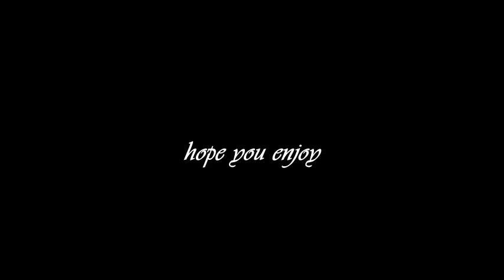Hélène Liebmann: Grande Sonata for Cello & Piano 1st Movement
Sebastien Comberti
Hélène Liebmann née Riese (1796 – after 1835): Grande Sonate for Cello & Piano